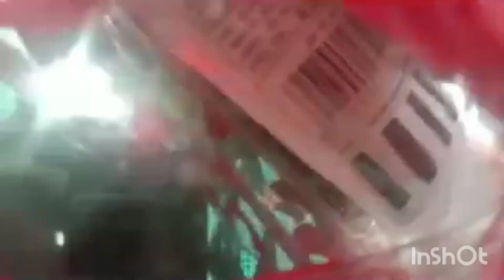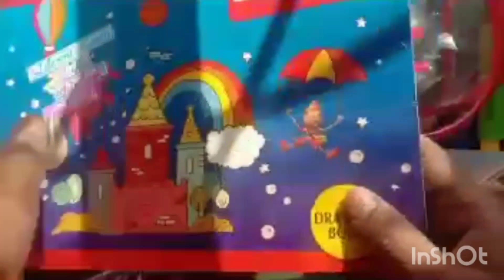colour bag kit try now 🤗🤗😱😱amazingcraftmalik